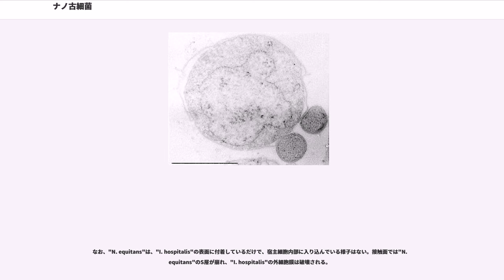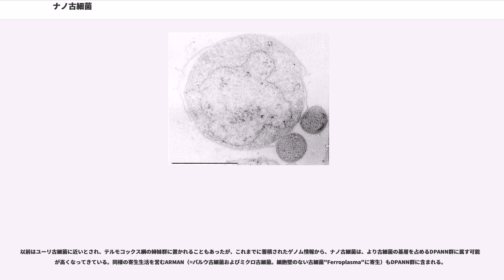ナノ古細菌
ナノ古細菌（-こさいきん、Nanoarchaeota、ナノアーキオータ）とは、2002年に提唱された古細菌の門である。クレン古細菌への寄生に特化したグループで、細胞・ゲノムサイズともに極端に小型化している。数系統が知られるが、純粋培養できておらず、記載種を含まない。

もっとも最初に発見されたのは、2002年の"Nanoarchaeum equitans"である。"N. equitans"は、クレン古細菌"Ignicoccus hospitalis"に寄生する非常に小さな生物で、アイスランドのコルベインセイ海嶺より発見された。これに対してナノ古細菌門（Nanoarchaeota）という名が与えられた。

続いて2013年に、イエローストーンからAcd1と呼ばれるスルフォロブス目古細菌に寄生する"Nanobsidianus stetteri"が報告された。2016年には、同じイエローストーンから"Acidilobus" sp.に寄生する"Nanopusillus acidilobi"が、2018年にはニュージーランドティキターにある地獄の門からもデスルフロコックス科の未記載種"Zestosphaera tikiterensis"に寄生する"Nanoclepta minutus"が発見された。

これまでに発見された環境は何れも超好熱環境だが、それ以外の環境からも16S rRNA配列が検出されている。

寄生対象は4種ともクレン古細菌である。増殖には宿主細胞が必須で、最も研究が進んでいる"N. equitans"は、"I. hospitalis"の細胞破砕液中や、"I. hospitalis"と半透膜で区切っての培養実験でも増殖しなかった。培養溶液中では、しばしば10個程度の"N. equitans"に寄生された"I. hospitalis"が観察される。"N. equitans"の遊離細胞も観察されるが、これが感染性を持つかどうか詳細は不明である。

宿主への影響は、培養液中に"N. equitans"が存在すると、"I. hospitalis"の増殖条件や培養最終濃度に変化はないが、定常状態に達するまでの必要時間が増加する。
個々の細胞単位で見ると、寄生された"I. hospitalis"は増殖能力が明らかに低下し、寄生体の数が3個を超えると増殖できない。また、寄生された"I. hospitalis"は、収奪されたエネルギーを補うためか代謝系が単純化する。最終的に、寄生された"I. hospitalis"は死滅するように見える。

一方で、"I. hospitalis"-"N. equitans"共培養系と異なり、"Acidilobus" sp.-"Nanopusillus acidilobi"共培養系では、"'Acidilobus" sp.単独の場合と増加曲線が変わらないという報告もある。

"I. hospitalis"は直径2.5μmとかなり大型で、堅い細胞壁の代わりに外細胞膜と複雑な内膜系を持つ特殊な古細菌であるが、ナノ古細菌とは別系統であるが同じDPANN系統に属す"Ca." Micrarchaeum acidiphilumや"Ca." Parvarchaeum acidiphilumも、やはり同様に細胞壁を欠くユーリ古細菌"Ferroplasma acidarmanus"に寄生する。このことから関連性が疑われたが、その後発見された"N. stetteri"や"N. acidilobi"の宿主であるAcd1や"Acidilobus" sp.は、S層からなる細胞壁を持つ典型的なスルフォロブス目古細菌であった。

なお、"N. equitans"は、"I. hospitalis"の表面に付着しているだけで、宿主細胞内部に入り込んでいる様子はない。接触面では"N. equitans"のS層が崩れ、"I. hospitalis"の外細胞膜は破壊される。

細胞サイズは"Nanoarchaeum equitans"が350-500nm、"Nanopusillus acidilobi"が100-300μmと非常に小型で、生物としては最も小さな部類である。宿主細胞に比べても格段に小さく、1つの宿主にいくつもの寄生体が付着している様子が観察されている。

ゲノムサイズは、"Nanoarchaeum equitans" Kin4-Mが49万0885塩基対（ORF536）、"Nanopusillus acidilobi" 7Aが60万5887塩基対（ORF58...